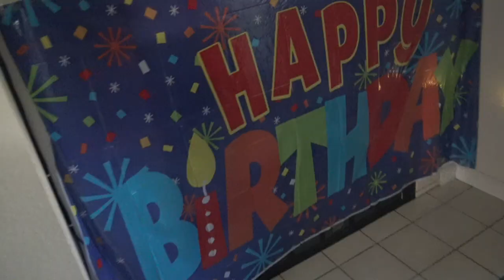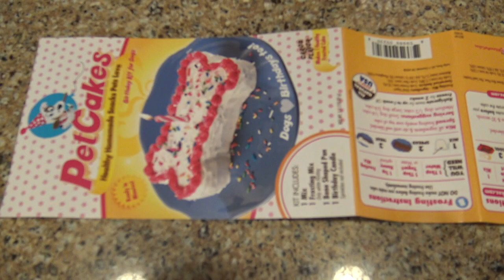BENNYS 2ND BDAY|MINI VLOG